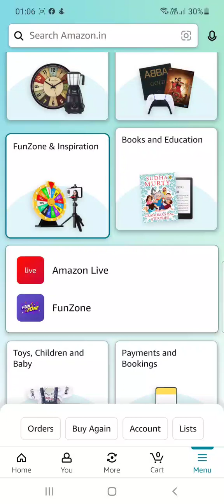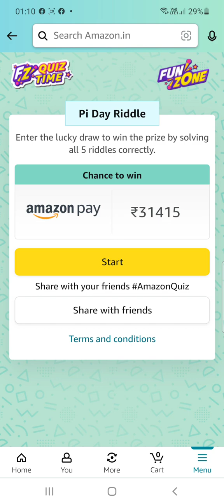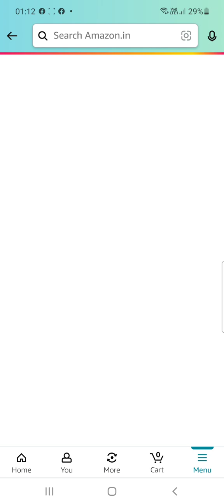Win OnePlus Nord|Amazon NEW GAMES THIS WEEK quiz Answers|Amazon quiz answers today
Amazon Pi Day Riddle Quiz Answers Win 31415
Amazon World Consumer Rights Day Quiz Answers Win 10000
Amazon Weekly Quiz Answers | Amazon Weekly Quiz today | Amazon weekly Quiz today
Amazon Riddle solve & win quiz answers
Amazon march EDITION Quiz Answers
Amazon smartphone edition spin and win Quiz Answers Win Samsung Galaxy M53 5G
Amazon smartwatch edition funzone jackpot quiz answers win Samsung Galaxy watch4
Amazon smartphone edition spin and win Quiz Answers Win OnePlus nord ce 2 lite 5G

Q: Inside Edge’ Based On The World Of Cricket Was The First ______ Original Series In India In Hindi.